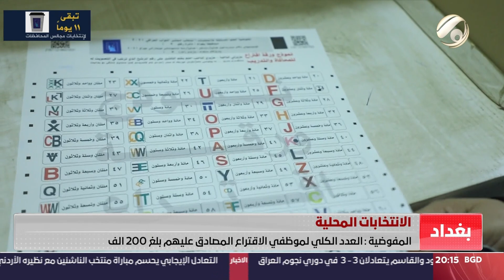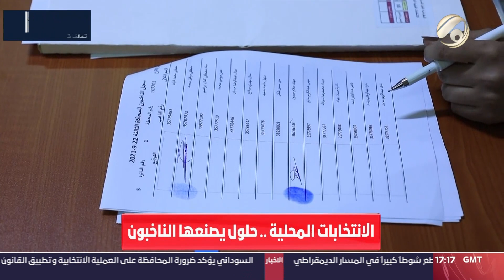المرصد الخبري مع مسلم البياتي-السوداني: ضرورة الحفاظ على العملية الانتخابية وتطبيق القانون|2023/12/7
ضيف اليوم: مهدي جلود عطية / مرشح تحالف قوى الدولة الوطنية 129 / واسط / تسلسل 9